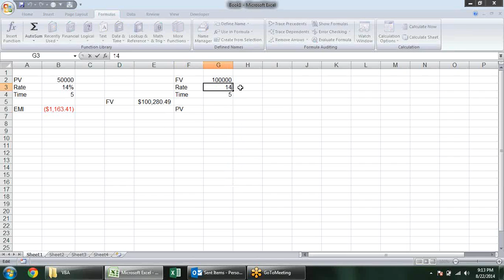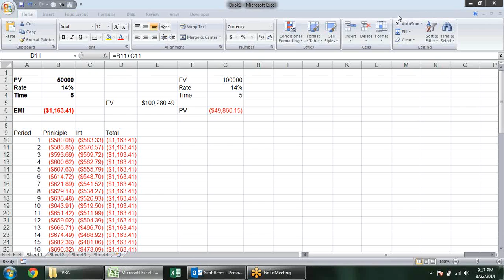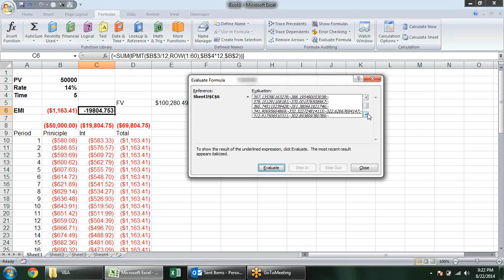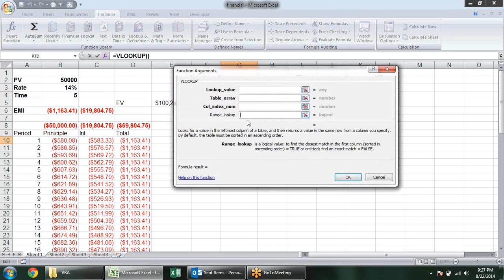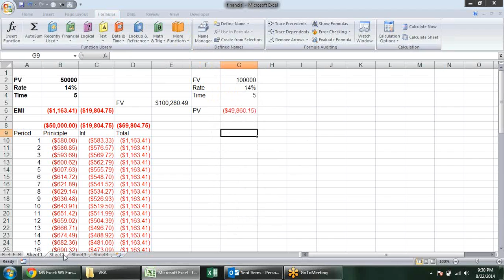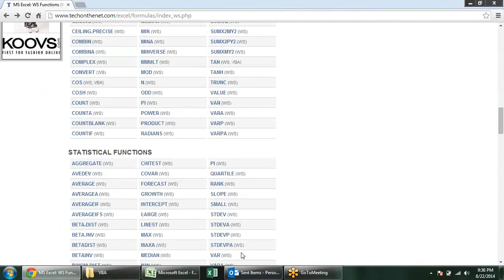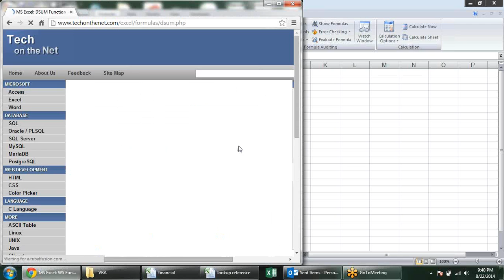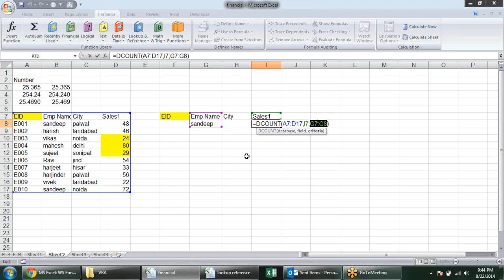Microsoft Excel Training